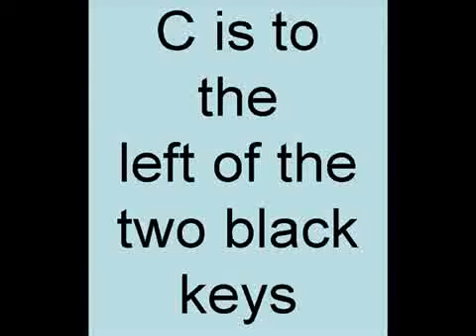C_is_to_the_Left_of_the_Two_Black_Keys